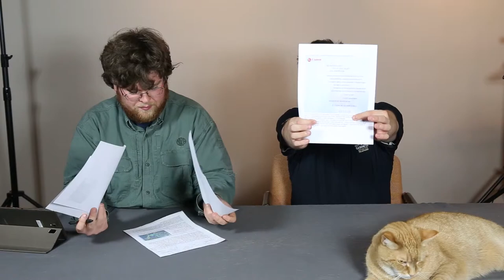Aperture Chat Season 2: Volcanoes Will Melt Your Face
So it's Monday again, and that means time fro some news!
Yes it is the week after Photokina, so the gear news is a little light, but there is plenty of other fun things going on!

We start out with the revivial of which may not sound like much of a photography new item... but their first video back in several years is all about the FishEye Lens.  Boom!

And we're waiting on this new countdown timer over at Canon's website... to what nobody knows.  But the ideas are running wild.  It hits the end of the timer at 9am EST on Tuesday, so we will have the follow up on the Wednesday show.
The bets are in on a Canon Medium Format, a new 1D series camera, or a high MegaPixel CMOS sensor.  Ryan thinks it's a scanner.

And drone news, why?  Because we effin' love drones.  So what happens when you hear gunshots and lose control of your drone?  Well if you're a guy taking pictures of your house being remodeled, it could be your neighbor's shotgun.

And the real fun of the day, a storeied our of Wired... The guys from DJI went out to Iceland and took the DJI Phantom out over an active volcano.  If you were curious what a melting camera would shoot, they've done it for you.